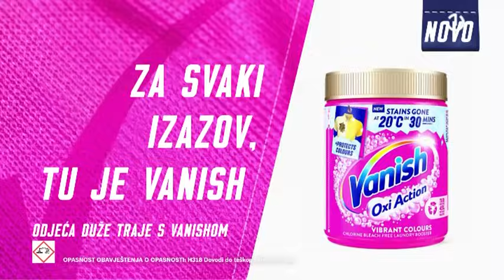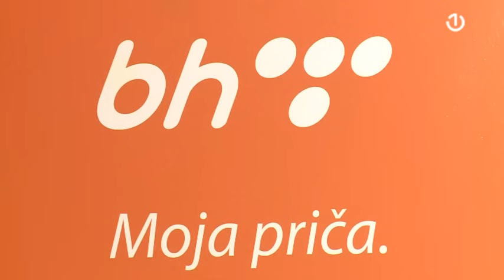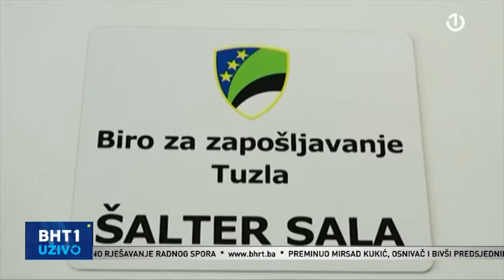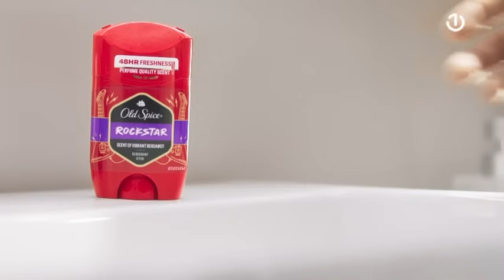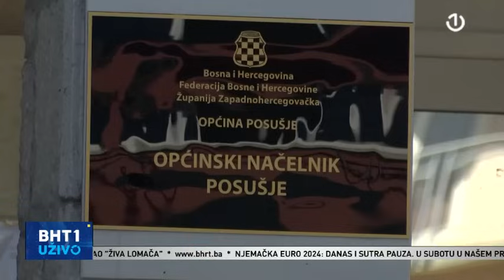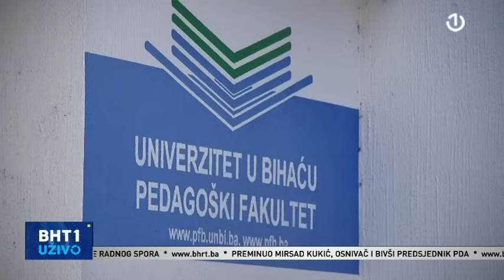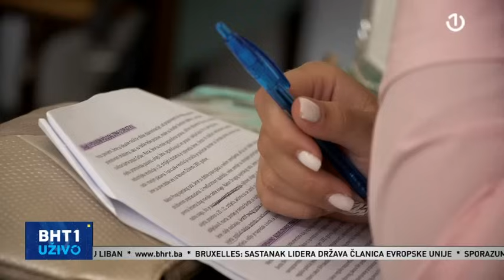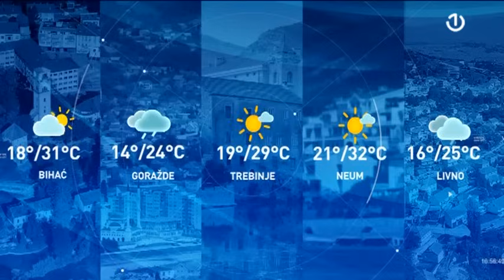BHT1 Uživo - 27.06.2024.